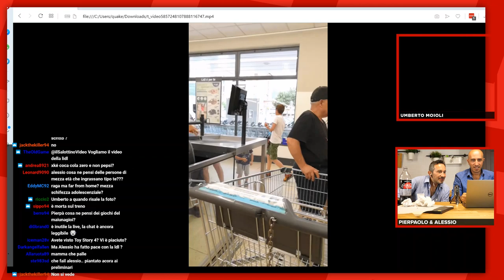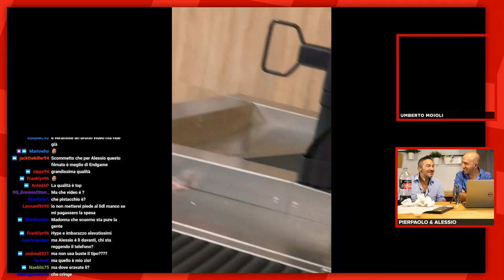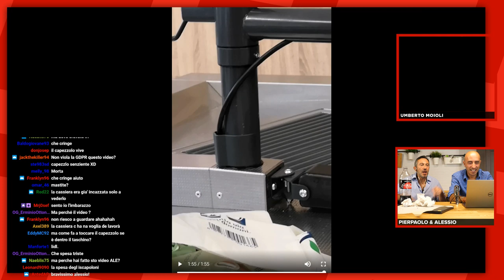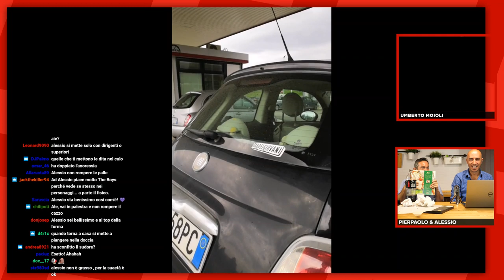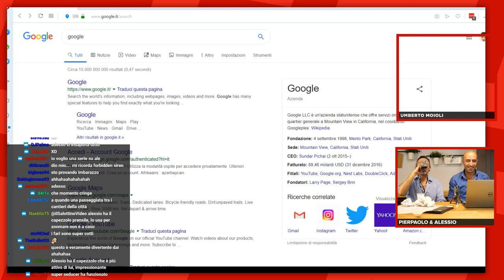Appranzo in Salottino - S03E05 - Pizza Surgelata Buitoni, Scuse al LIDL, The Boys e Avengers: Endgam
Alessio, Pierpaolo e Umberto approfondiscono temi di scottante attualità con la solita competenza e professionalità che li contraddistingue. Non saprai mai di che hanno parlato. CLICCA QUI!